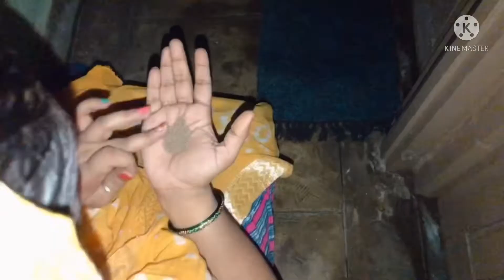Finally baby ghar aa gya😊🤣कुछ इस तरह हमने baby का बरही मनाया